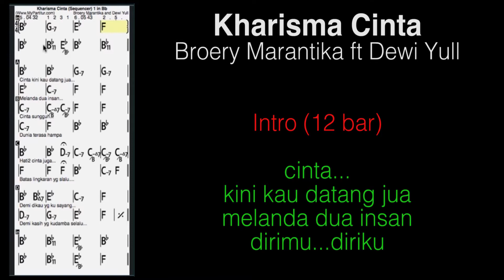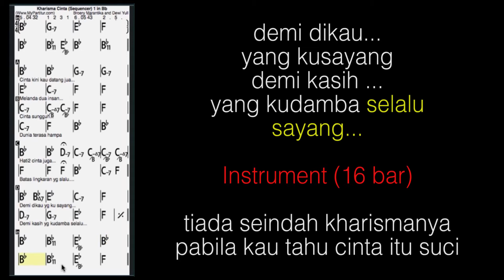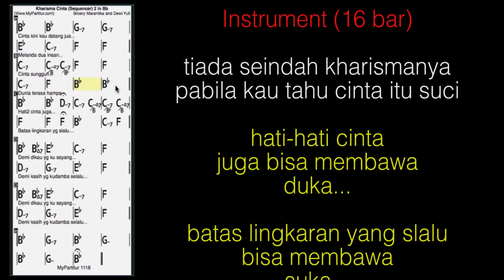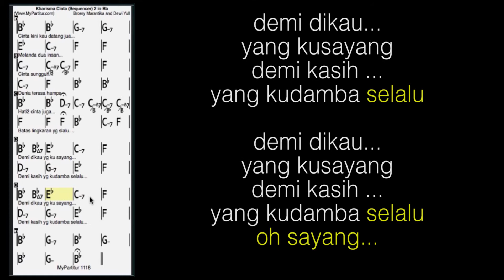Kharisma Cinta Sequencer at MyPartitur in Bb